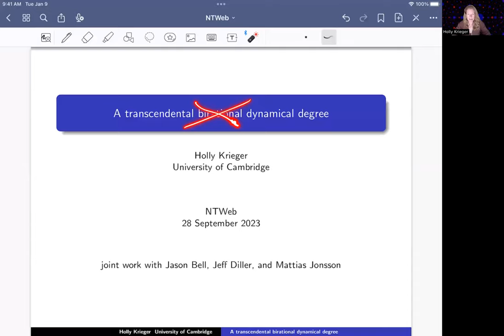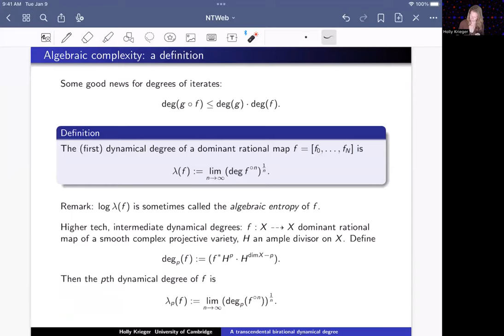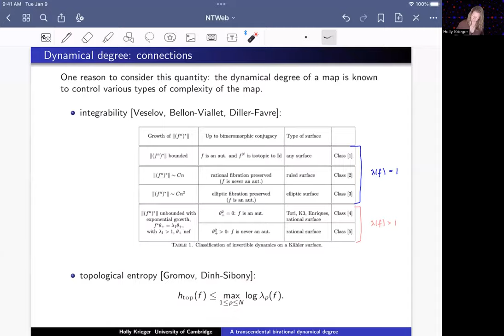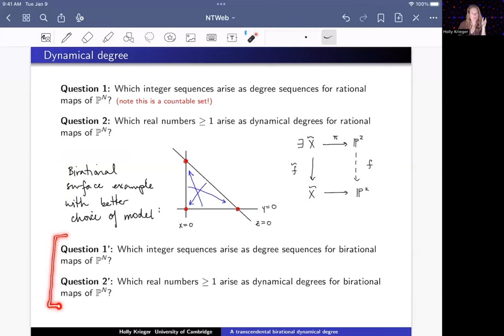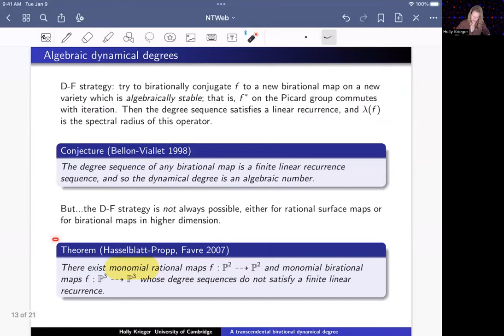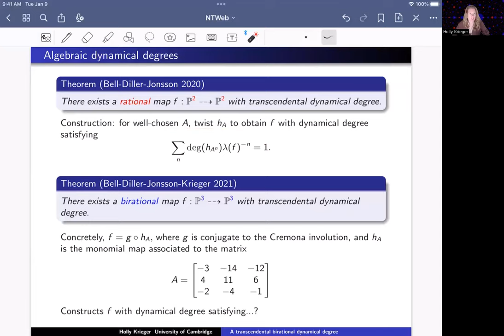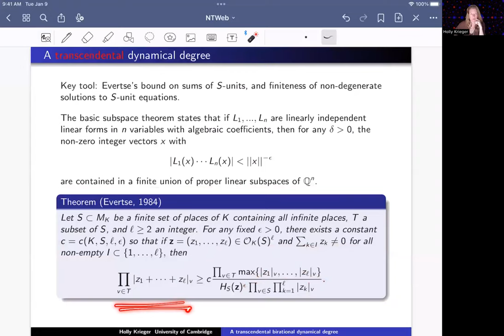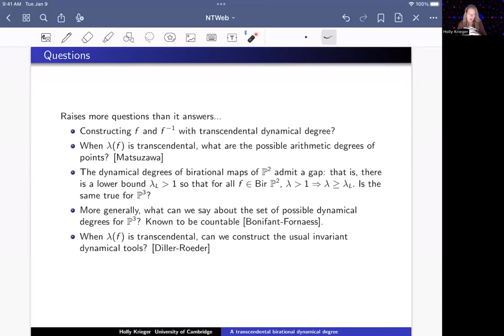Holly Krieger: A transcendental birational dynamical degree (NTWS 182)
Abstract: In the study of a discrete dynamical system defined by polynomials, we wish to understand the integer sequence formed by the degrees of the iterates of the map: examples of such a sequence include the Fibonacci and other integer linear recurrence sequences, but not all examples satisfy a finite recurrence.  The growth of this sequence is measured by the dynamical degree, an invariant which controls the topological, arithmetic, and algebraic complexity of the system. I will discuss the surprising construction, joint with Bell, Diller, and Jonsson, of a transcendental dynamical degree for a birational map of projective space, and how our work fits into the general phenomenon of power series taking transcendental values at algebraic inputs.

Original air date:
Thursday, September 28, 2023 (8am PDT, 11am EDT, 4pm BST, 5pm CEST, 6pm Israel Daylight Time, 8:30pm Indian Standard Time, 11pm CST)
Friday, September 29, 2023 (1am AEST, 4am NZDT)